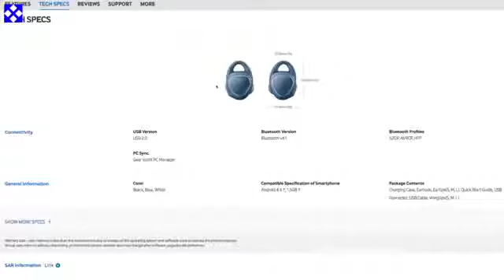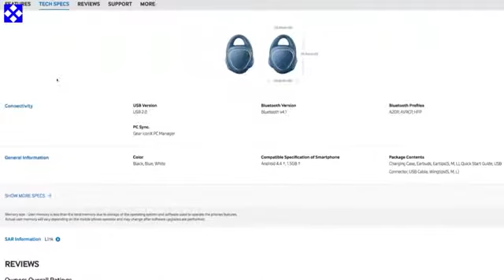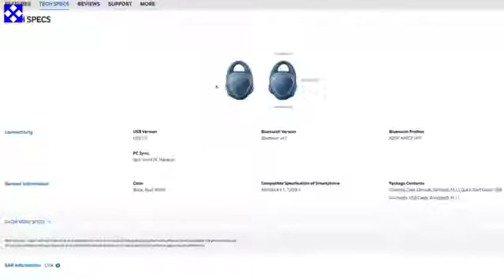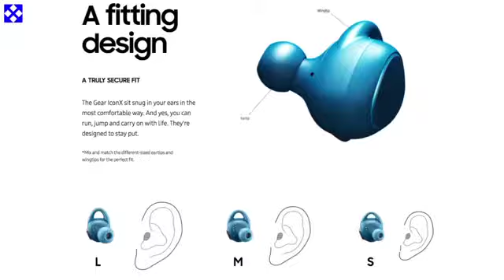10 Days Later are the Samsung Gear Iconx 2018 any good?